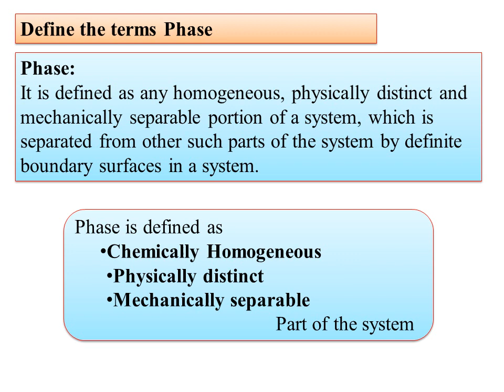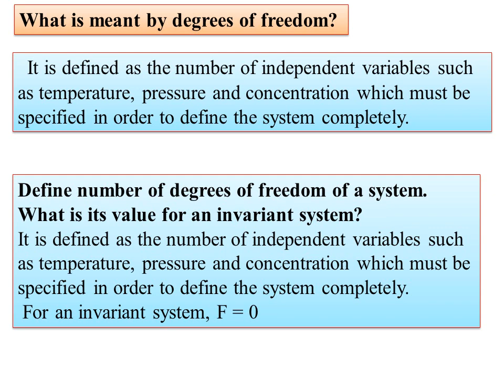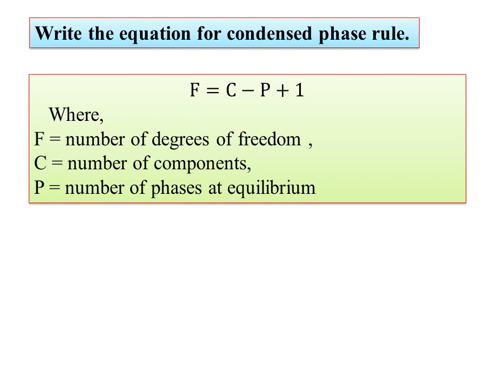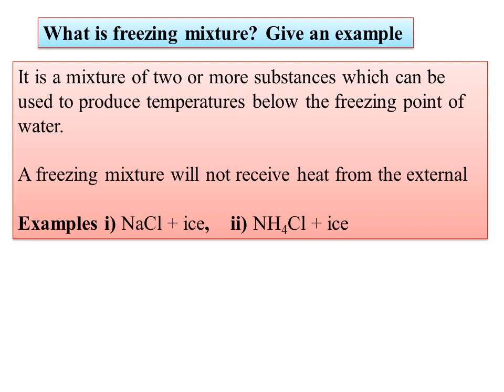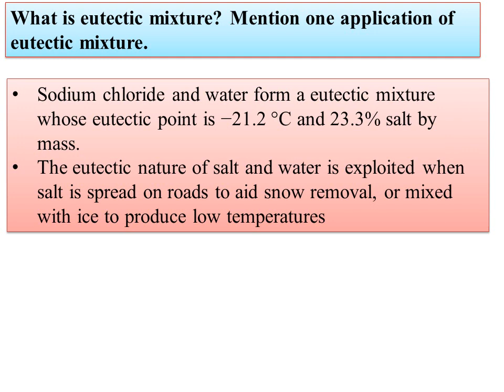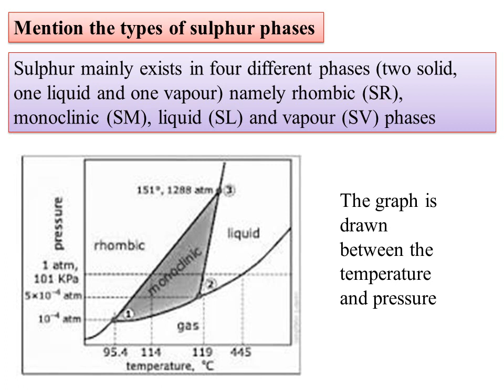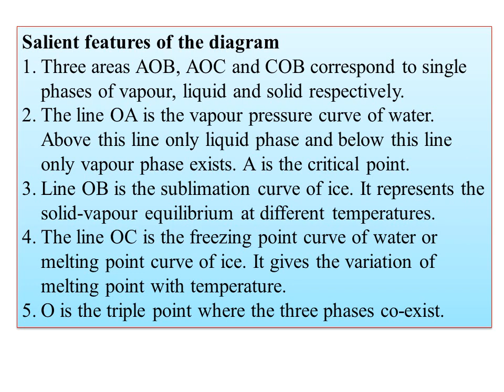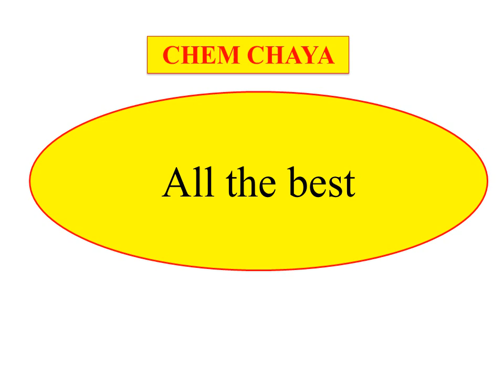BCU NEP CHEMISTRY PAPER 6-Phase Equilibria-04- Frequently asked questions & answers-previous year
04. BCU NEP CHEMISTRY PAPER 6-Phase Equilibria-04- Frequently asked questions & answers-previous year
03. BCU NEP CHEMISTRY PAPER 6-Phase Equilibria-03 Triple point Effect of Temperature & Pressure on Triple point
02. BCU NEP CHEMISTRY PAPER 6-Phase Equilibria-02 Application of Phase Rule ONE COMPONENT SYSTEM WATER
01. BCU NEP CHEMISTRY PAPER 6-Phase Equilibria-01 Phase Rule, Definition & Significance Phase ,Component
07. BCU NEP CHEMISTRY PAPER 5-Rearrangements-07-Baeyer–Villiger Oxidation with mechanism-ketone- ester
06. BCU NEP CHEMISTRY PAPER 5-Rearrangements-06- Favorskii rearrangement with mechanism-halo ketone-COOH
05 BCU NEP CHEMISTRY PAPER 5-Rearrangements-05- Benzil - Benzilic acid rearrangement with mechanism
04. BCU NEP CHEMISTRY PAPER 5-Rearrangements-04 Hoffmann bromamide reaction  with mechanism- amide- amine
03. BCU NEP CHEMISTRY PAPER 5-Rearrangements-03-Beckmann rearrangement  with mechanism- oxime to amide.
02. BCU NEP CHEMISTRY PAPER 5-Rearrangements-02 Fries rearrangement  reaction with mechanism
01. BCU NEP CHEMISTRY PAPER 5-Rearrangements-01 Wagner- Meerwein rearrangement  reaction with mechanism
5. BCU NEP CHEMISTRY PAPER 5-Nuclear and Radio Chemistry-05-Breeder Reactors-Plutonium-239 Breeder Blanket
4.BCU NEP CHEMISTRY PAPER 5-Nuclear and Radio Chemistry-04 Nuclear  Reactors with essential component
3. BCU NEP CHEMISTRY PAPER 5- Nuclear and Radio Chemistry-03-Nuclear Fusion and Fission-Nuclear Transmutation
1. CU NEP CHEMISTRY PAPER 5- Nuclear and Radio Chemistry-01-Basic terms–mass defect, decay law,Binding1.
BCU NEP CHEMISTRY PAPER 5- Tautomerism and Enolates-01 Question and answers#Tautomerism#keto-enol ##
11. BCU NEP CHEMISTRY PAPER 5- Aldehydes & Ketones-11-Important Question & Answer#condensation reduction
10. BCU NEP CHEMISTRY PAPER 5- Aldehydes & Ketones-10-WOLF–KISHNER REDUCTION with Mechanism#hydrazine
9. BCU NEP CHEMISTRY PAPER 5- Aldehydes & Ketones-09-Clemmensen Reduction with Mechanisms# ketones reduction of ketones
8. BCU NEP CHEMISTRY PAPER 5- Aldehydes & ketones-08
Reduction with Lithium Aluminum Hydride (LiAlH4 ) and  Sodium borohydride(NaBH4)

07. BCU NEP CHEMISTRY PAPER 5- Aldehydes & Ketones-07 Benzoin Condensation with mechanism#Benzaldehydes
06. BCU NEP CHEMISTRY PAPER 5- Aldehydes & ketones-06-Knoevenagel Condensation with mechanism# pyridine
05. BCU NEP CHEMISTRY PAPER 5- Aldehydes & Ketones-05- Claisen Condensation with Mechanism#alpha proton
04. BCU NEP CHEMISTRY PAPER 5- Aldehydes & Ketones-04- Acetal Formation with Mechanism-Hemiacetal#Acetal
03. BCU NEP CHEMISTRY PAPER 5 Aldehydes & ketones-03-General mechanism of condensation with ammonia derivatives
2. BCU NEP CHEMISTRY PAPER 5-Aldehydes & ketones-02-Nucleophilic addition reactions  with mechanisms
1. BCU NEP CHEMISTRY PAPER 5-Aldehydes & ketones-01-Introduction & IUPAC Nomenclature-Carbonyl compound